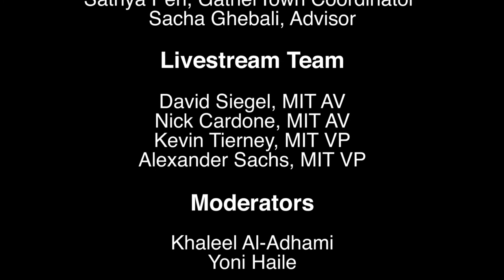MIT Bitcoin Expo 2021: The New Normal - Central Bank Digital Currency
Robleh Ali, Chuanwei "David" Zou, Nicolas Zhang